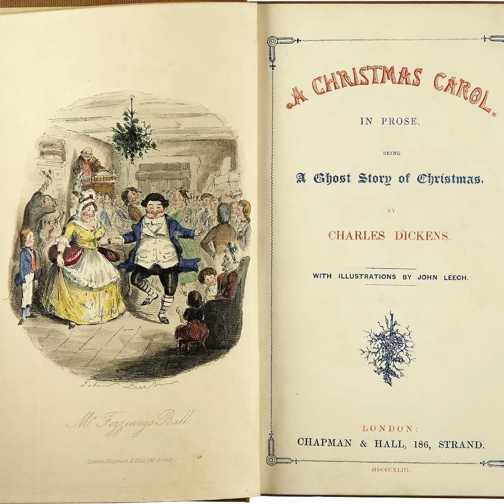Eine Weihnachtsgeschichte Video Andacht am 17. Dezember 2023